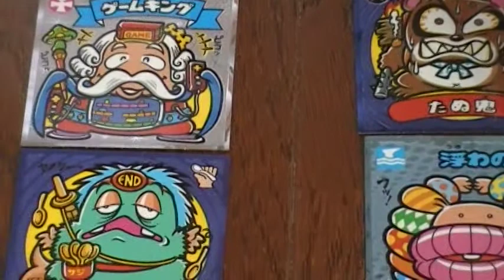ビックリマン伝説３ ヘッドはどこに？ リスト 配列検証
聖フェニックス、サンタマリアは何列目にいるでしょうか？